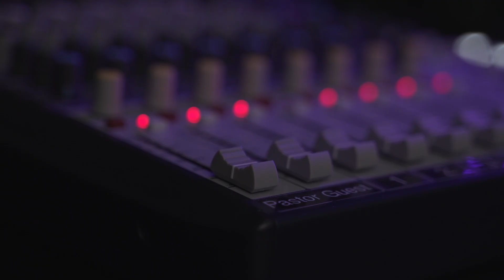Stolen Waters Are Sweet | Truth Talk